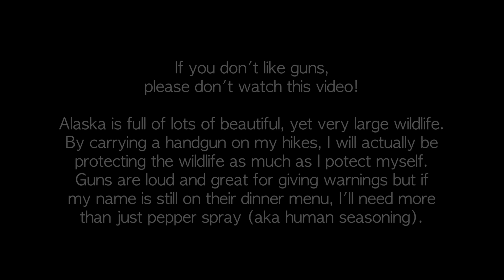MAKING MUSIC WITH GUNS - 4K [Living In Alaska 293]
United States
••• PLAYSTATION 4 GAMER TAGS •••
Cory • DudeLikeHELLA
Kristen • MrsSafety
••• Special Thanks To •••
► PROJECTED TWIN for "DudeLikeHELLA Theme Song"
► GCI (our Alaskan internet provider) for the INSANELY fast 1 GIG service!
WANT TO DO AN INTRO?
Record yourself in a beautiful place and say "Hi, my name is [YOUR NAME] and you're watching DudeLikeHELLA.  I'm in [WHERE YOU ARE] and this is what I call beautiful!".  Lastly, be sure to title your video "[Your Name] - [The Place]"